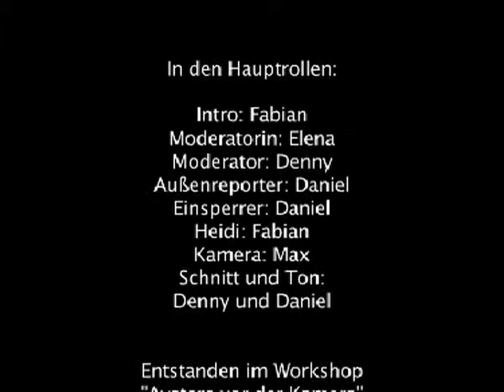Inselnews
Eine virtuelle Nachrichtensendung aus einer virtuellen Welt mit einem Experiment: Können Avatare fliegen? Ergebnis eines Machinimaworkshops im August 2011. Gedreht im Cybergrid